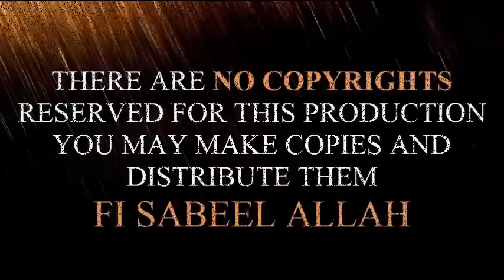Halifax Lecture - Nizam e Oliya allah ( Kutub- abdal - qalandar ) -21-01-17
His Excellency, Mufakir-E-Islam Dr. Pir Syed Abdul Qadir Jilani’s Halifax Lecture - Nizam e Oliya allah ( Kutub- abdal - qalandar ) -21-01-17